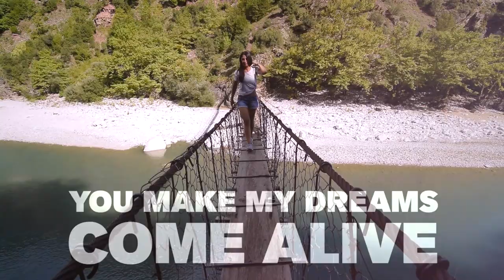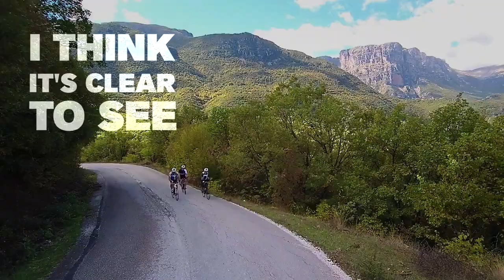W'ere Still in Love with Epirus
Produced by Sivan zamir Greece & The islands
For EPIRUS REGION